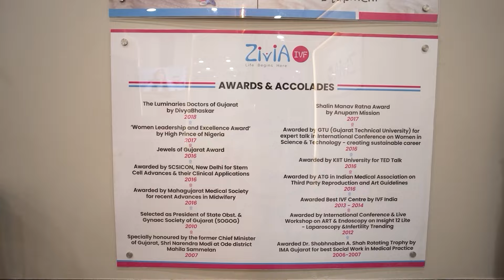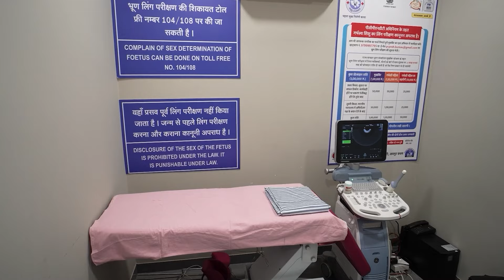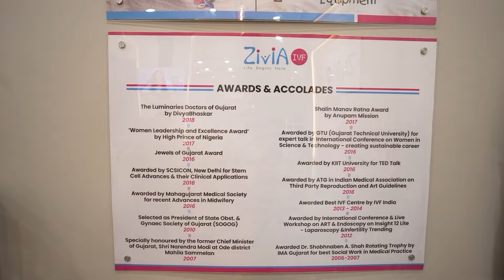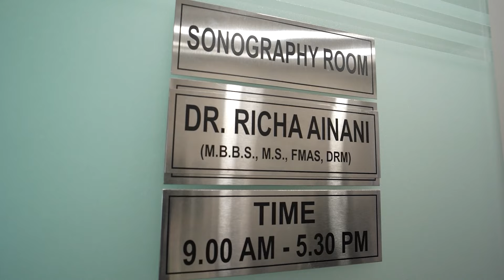Zivia IVF | Doctors Jaipur - Vaishali Nagar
At Zivia IVF Center, we strive to be more than just a medical facility – we aim to be a beacon of hope and support for couples on their journey to parenthood.

Our team of experienced and dedicated doctors understands the emotional rollercoaster that accompanies fertility challenges. That's why we approach each patient with empathy, compassion, and personalized care.

In our state-of-the-art facility, we offer a comprehensive range of fertility treatments, including in vitro fertilization (IVF), intracytoplasmic sperm injection (ICSI), egg freezing, and more. We leverage the latest advancements in reproductive medicine to provide you with the best possible chance of success.

But our commitment doesn't stop there. We believe in providing holistic support to our patients, addressing not just their medical needs but also their emotional well-being. Our team is here to listen, guide, and support you throughout your journey, from the initial consultation to post-treatment care.

At Zivia IVF Center, we understand the depth of your desire to become parents, and we are dedicated to helping you achieve that dream. Trust us to be your partners in this journey, providing you with the expertise, care, and support you need to make your dreams of parenthood a reality.

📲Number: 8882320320